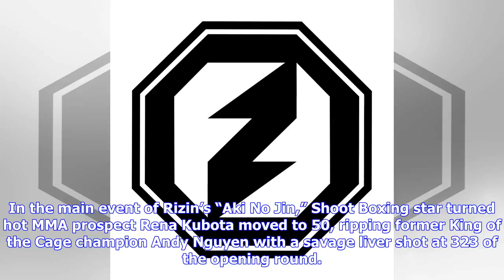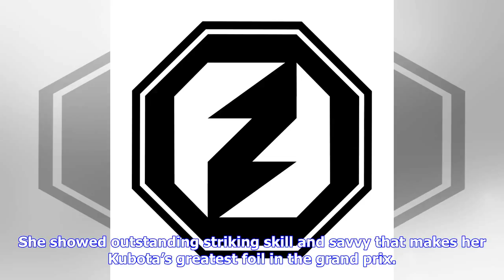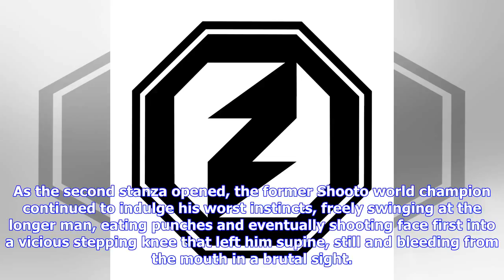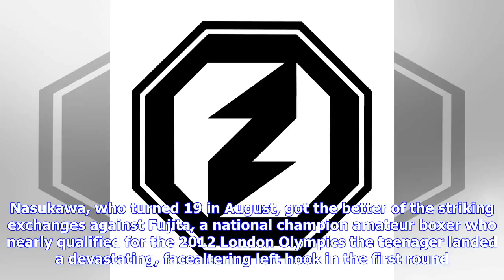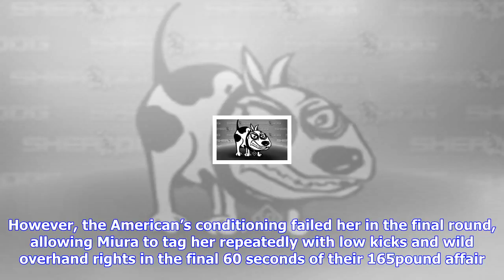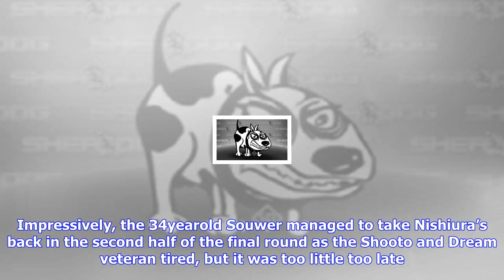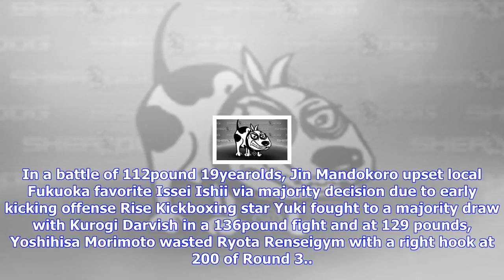Breaking News | Rena, oliveira dominate at 108; kawajiri flattened in bw debut at rizin gp in fukuo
Rena, oliveira dominate at 108; kawajiri flattened in bw debut at rizin gp in fukuoka

It may prove difficult to handicap the Rizin Fighting Federation women’s atomweight tournament after...